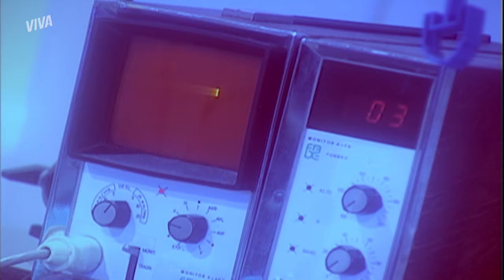CLARA DESCOBRE QUE FOI O PRÓPRIO PAI QUEM MATOU SUA MÃE! | CORPO DOURADO | CAPÍTULO 135 | VIVA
Meu Deus? 🆘 Clara recupera a memória da morte de sua mãe e descobre que foi o próprio pai quem a matou 😰 Que desespero!

Capítulo 135, dia 15 de novembro de 2023, quarta-feira.